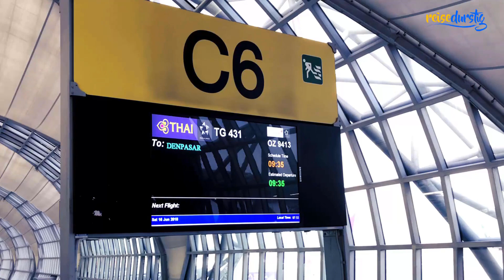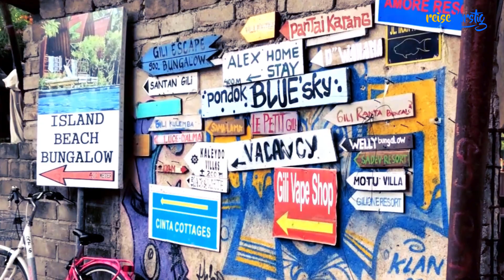Bali Trip Impressions 2018 - My very first travel - video - reisedurstig.de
Herzlich Willkommen in meinem YouTube-Kanal von reisedurstig :-)

Anbei mein erstes Video zu meinem Bali Trip im Sommer 2018.
Ich wollte meine Empfehlung für Bali für Euch mit diesem Video zum Ausdruck bringen.

Was ich fürs VLOGGEN verwende/ What I use for Vloggin':
IPhone 11
DJI Mavic Mini Drohne
DJI Mavic Mini Bag
DJI Osmo Action - Action-Kamera
DJI Osmo Mobile 3, 3-Achsen-Smartphonestabilisator
Bluetooth Selfie Stick Stativ
MacBook Pro

Zusätzliches was ich auf Reisen dabei habe / Travel Gear:
Mehrfachsteckdose-Würfel mit USB-Ladestationen
Kindle Paperwhite,
Kleidertaschen-Set und
bite away - Elektronischer Stichheiler

Für die Bearbeitung und Produktion meiner Videos nutze ich IMovie.
For editing videos I use IMovie.